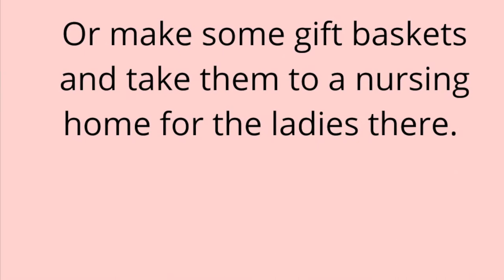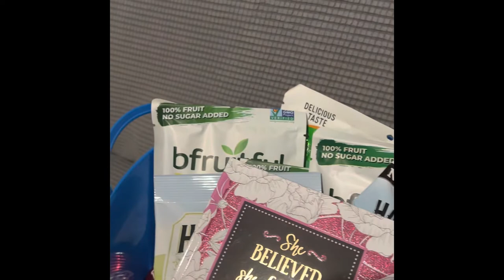Dollar Tree Last Minute Mother’s Day Baskets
Hello YouTube family welcome back. If you are new here from the playlist I’m Jackie from Momma Mia DIY.

Today i have last minute Mother’s Day gift baskets

Here is the link to my daughter’s Facebook page for the Charcuterie￼ boards

Momma Mia DIY page
Momma Mia DIY group

Beebeecraft YouTube Program: Get Free Products by doing videos for us, you will get the chance if  you have more than 100 subscribers.

Save $5 on orders over $40.It's valid until 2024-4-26.

Fetch Rewards